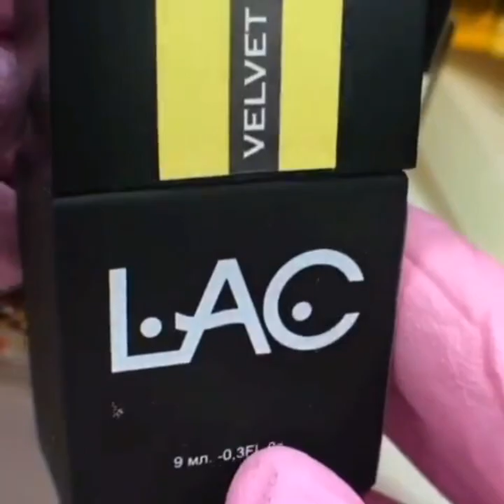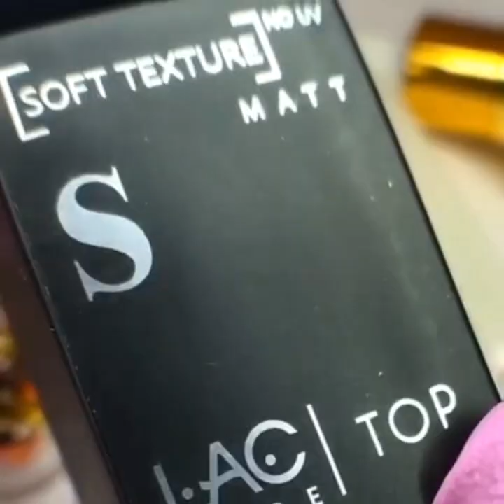Most Satisfying Nail polish, +100 Coats Of Nail polish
on Awesome Beauty!

🌟Kiss-kiss, bye-bye 💋
cr: @selfie_beatyclub